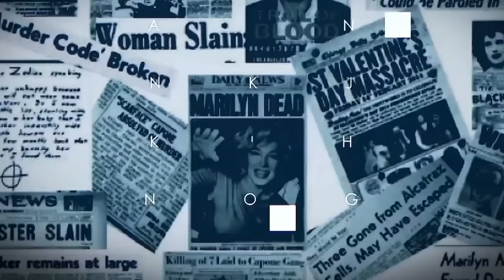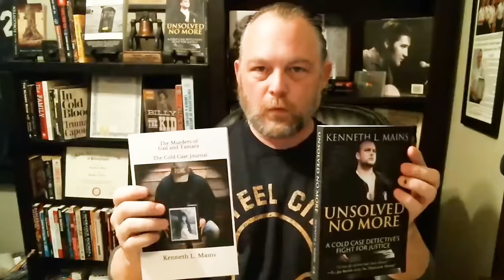Theresa Corley | The Complete Investigative Series By Renowned Cold Case Detective Ken Mains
Theresa Corley was murdered December 5th, 1978 in Bellingham, MA. She was last seen leaving the Presidential Arms Apartment Buildings and was hitchhiking home. She got within 0.5 miles on that cold December morning before being found deceased on December 8, 1978 off interstate 495, only a few miles where she was last seen.

Did trouble follow her from those apartments where alleged sexual misconduct took place or did she meet up with a serial offender who made that area his killing field--where 18 other girls had gone missing or found dead between 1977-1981 within a 50 mile radius from where Theresa's body was found.